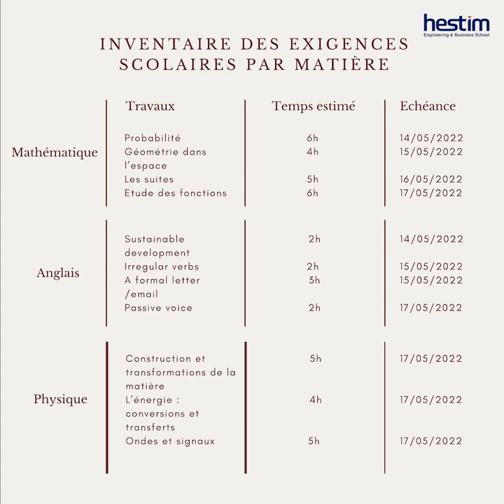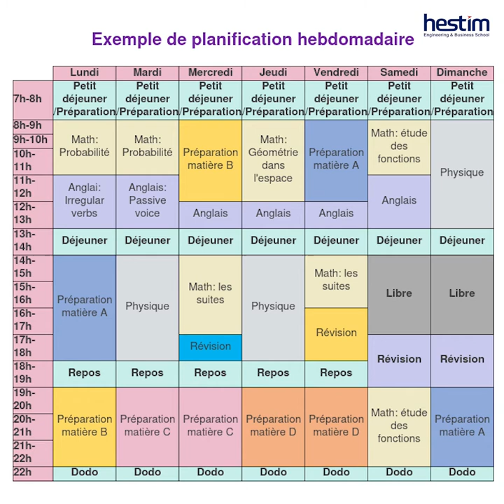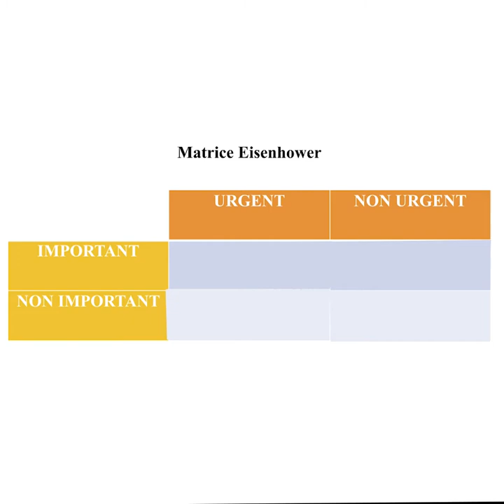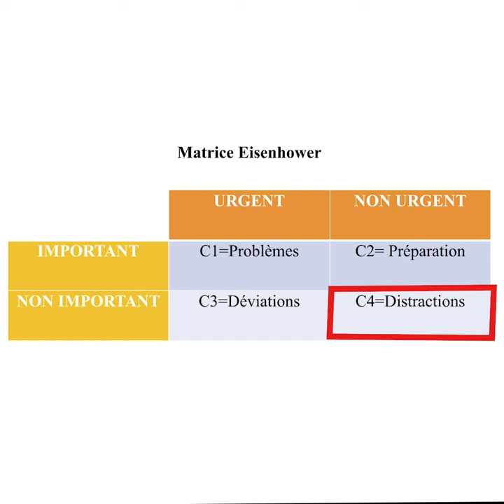HESTIM ADVICE : Optimisez votre temps pour bien préparer votre Baccalauréat !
Futurs bacheliers, l'examen s'approche ❗

Ne vous inquiétez pas. Dans une série de capsules avec le coach Meriem Filali, HESTIM vous présente quelques conseils qui vont certainement vous aider à bien se préparer. 💡

La première capsule s'attaque à l'optimisation de temps. ⏱

Bon courage et restez connectés pour ne pas rater les prochaines capsules.